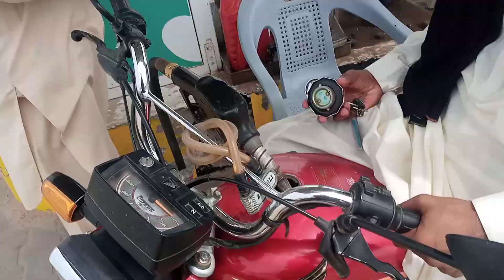best petrol pump ka najara pinda wale training show the viral#trending agriculture crops #2023 💪😱😱😱